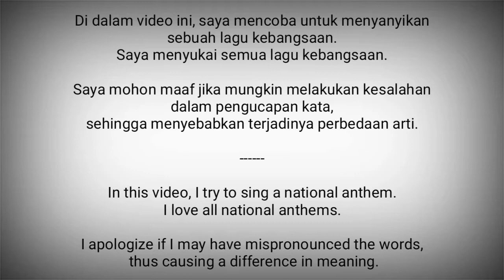Albania National Anthem - Hymni i Flamurit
Hymni i Flamurit adalah lagu kebangsaan Albania.

Liriknya ditulis oleh penyair Albania Aleksander Stavre Drenova. Pada mulanya, kata-katanya diterbitkan sebagai puisi dalam Liri e Shqipërisë (Kebebasan Albania), surat kabar Albania di Sofia, Bulgaria. Musiknya dikarang komponis Rumania Ciprian Porumbescu.

Albania adalah negara di Eropa Selatan
Ibukota : Tirana

Sumber :
- Wikipedia
- National Anthems Channel